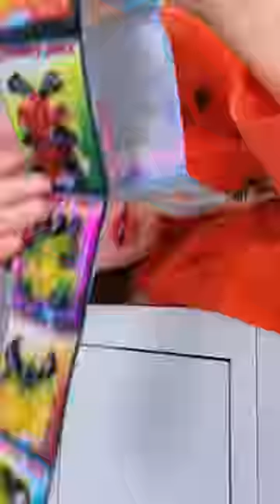COOL JELLY HACKS